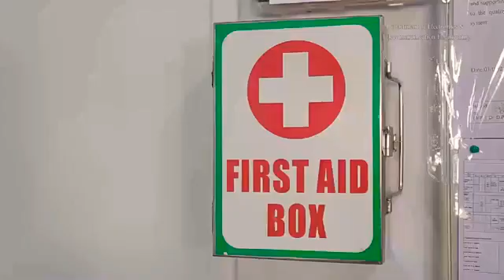Gokhale education Society's R H Sapat COE MS & R Electronics and Telecommunication Engineering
Gokhale education Society's R H Sapat COE MS & R Nashik
E&TC Dept information.